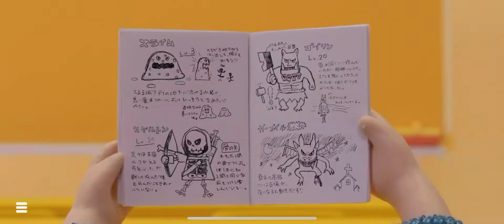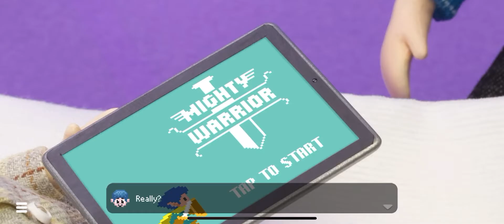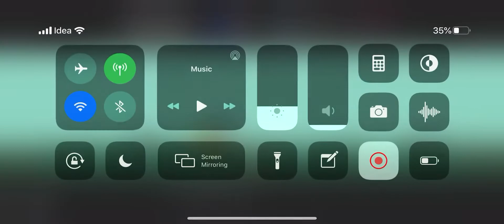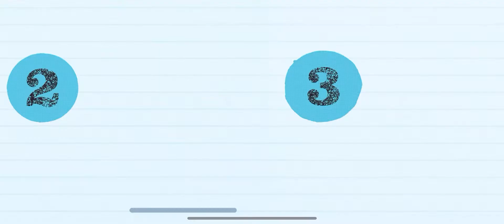TAKESHI AND HIROSHI - Apple Arcade - Chapter 3 - Gameplay #3 - iPhone 11 Pro Max